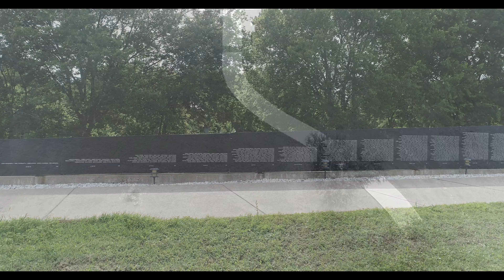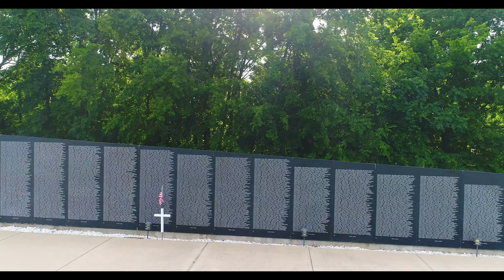Kaufman Co. TX Veterans Memorial Park, and TX Vietnam Wall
In tribute to all of those that have served, and those that have given the ultimate sacrifice. I wanted to do a drone video of a beautiful Veterans Memorial Park here in Kaufman, TX. It has a 4/5 scale Vietnam Wall permenantly built on the back side of the park. Take a look at this fitting piece of beauty to honor our heroes!!!